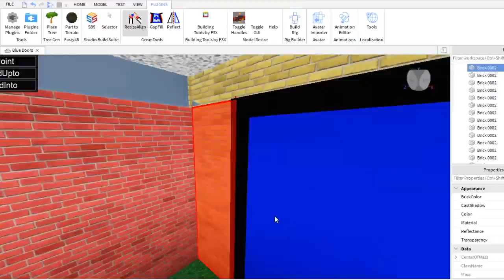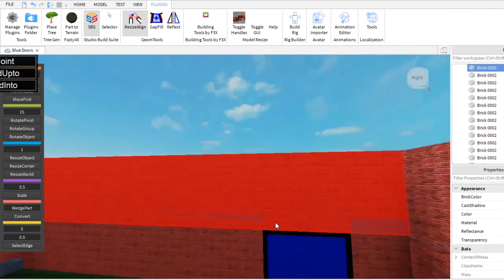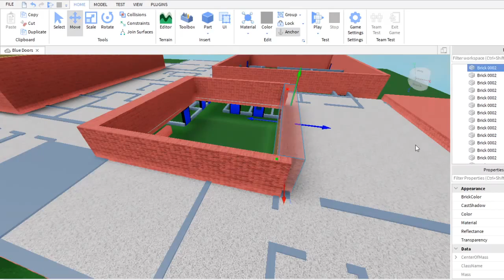Virtual Club Time-lapse 2